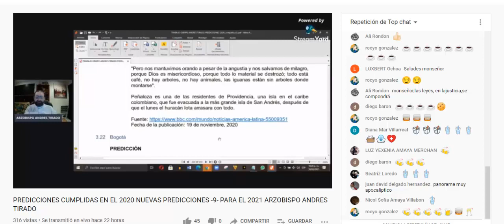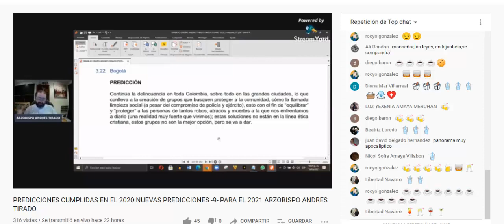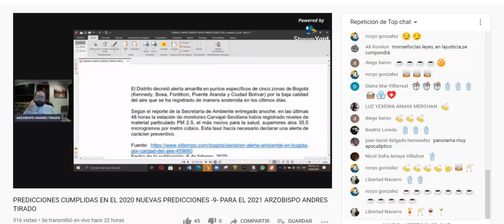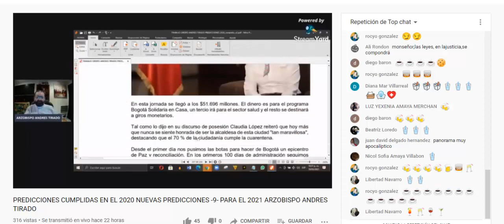EXTRACTO INSEGURIDAD BOGOTA CUMPLIDAS EN EL 2020 NUEVAS PREDICCIONES PARA EL 2021 ARZOBISPO ANDRES T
EXTRACTO INSEGURIDAD BOGOTA CUMPLIDAS EN EL 2020 NUEVAS PREDICCIONES PARA EL 2021 ARZOBISPO ANDRES TIRADO

LIBROS CURSO - PROFETAS EXILICOS Y POST-EXILICOS - 1 y 2 JOSE PEREZ CALVO